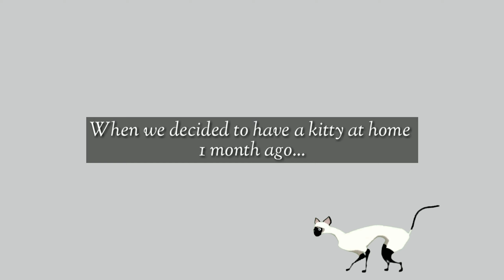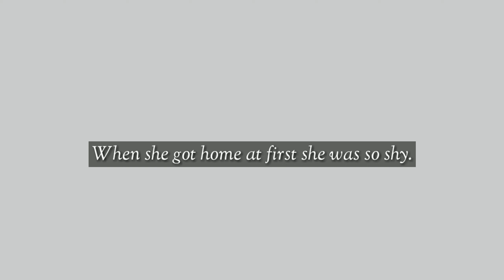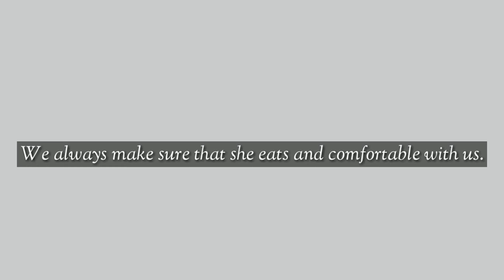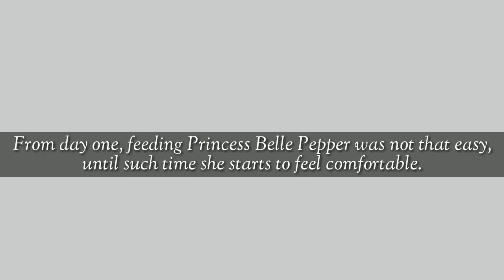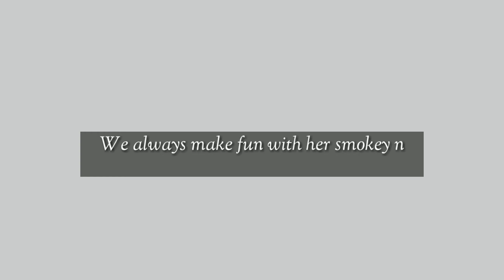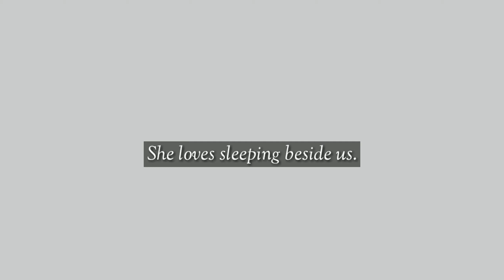Princess Belle Pepper | INTERNATIONAL CAT DAY | SIAMESE CAT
Hello mga ka mhams, I'm back with another video but this time I'd like to meet our Cute +Clingy + Sweet + Smart PRINCESS BELLE PEPPER.

Please check this link for more cute background music for free.✔️